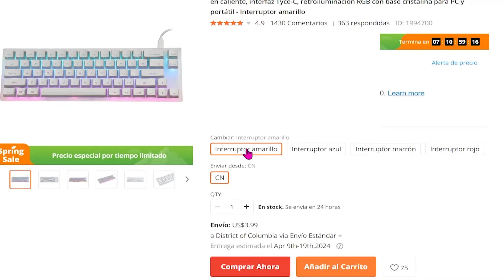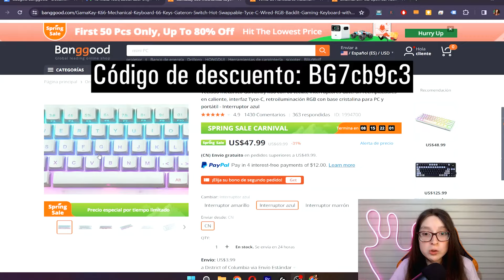😱 El MEJOR TECLADO MECÁNICO CALIDAD PRECIO 2024 (GamaKay K66 Review Español)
TELCADO RETROILUMINADO con VARIOS SWITCH para escoger y a un precio que TE VA A SORPRENDER 🔽

Índice
00:00 Introducción
00:10 Unboxing teclado mecánico GamaKay K66
00:27 Diseño (teclado mecánico gamer rgb GamaKay K66)
02:03 Funcionamiento GamaKay K66
02:52 Tipo de switch (Lineal, Clicky y Táctil)
04:05 Teclado mecánico asmr (Sonido teclas)
04:09 Conclusión
04:35 Precio GamaKay K66 (Comprar)

Teclado mecanico gaming con luces rgb en las teclas y la base, doble luz. PAra jugar, trabajar, etc. El sonido de las teclas de un teclado mecanico tambien lo puedes ver. Cómo funciona, especificaciones y más. Teclado blanco. Es un telcado retroiluminado mecanico gamer